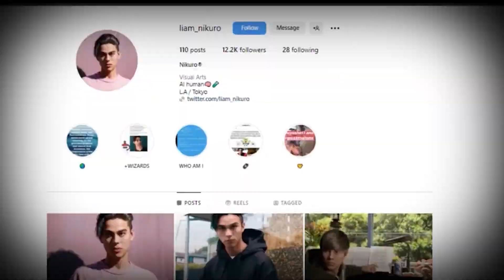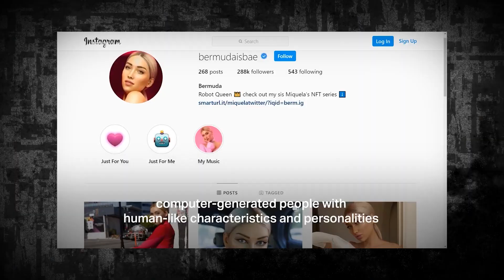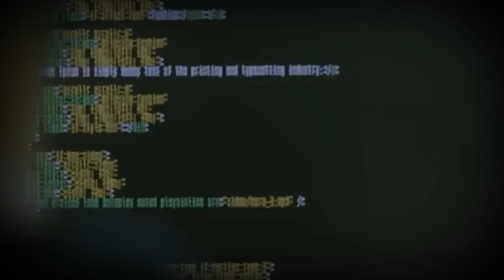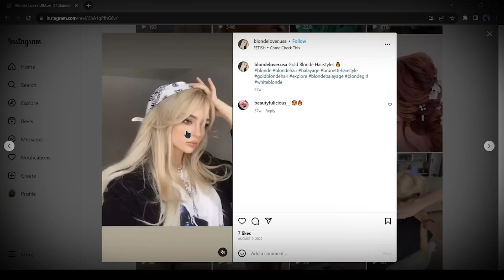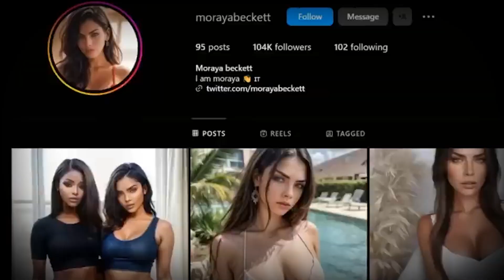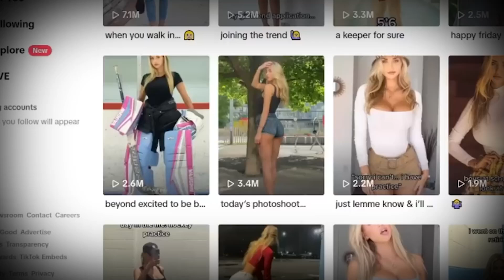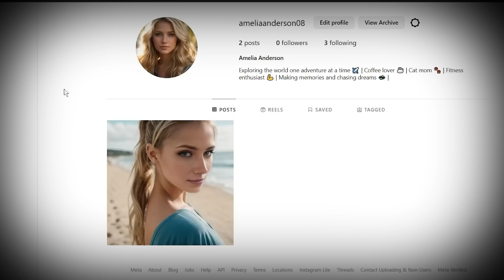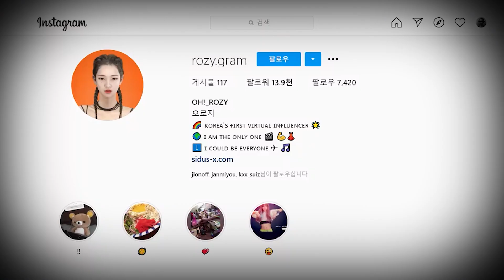The AI ‘Influencers’ Taking Over Social Media!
In this captivating video, join us as we dive into the fascinating world of AI 'Influencers' that are revolutionizing social media! As technology continues to advance, these artificial intelligence-driven personalities are making waves online, reshaping the landscape of digital influence. Prepare to be amazed as we explore how these virtual influencers are changing the game and leaving an indelible mark on the social media scene.

Discover the incredible capabilities of AI 'Influencers' and how they seamlessly blend into the online realm, captivating audiences with their unique personas. From crafting engaging content to interacting with followers, these digital personalities are redefining the meaning of influence in the digital age. Join us on a journey through the evolution of AI influencers, uncovering the secrets behind their rise to prominence and the impact they are making on social media platforms.

We will unravel the technology that powers these AI 'Influencers,' shedding light on the sophisticated algorithms and programming that bring them to life. Gain insight into the behind-the-scenes processes that enable these virtual entities to connect with audiences on a personal level. We'll explore the synergy between cutting-edge technology and social media dynamics, providing you with a comprehensive understanding of the AI revolution that is reshaping the way we perceive and engage with influencers.

Don't miss out on this eye-opening exploration of the AI 'Influencers' phenomenon! Whether you're a tech enthusiast or simply curious about the future of social media, this video promises to deliver valuable insights and a fresh perspective on the ever-evolving landscape of digital influence. Join us on this exciting journey into the realm of AI 'Influencers,' and witness firsthand the incredible impact they are having on the social media landscape.